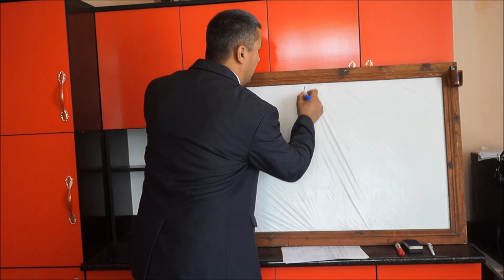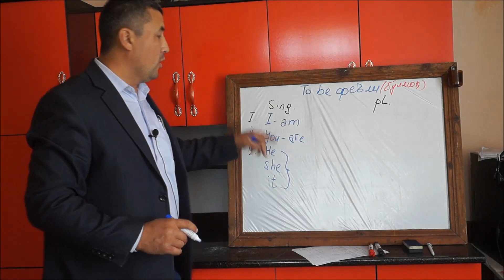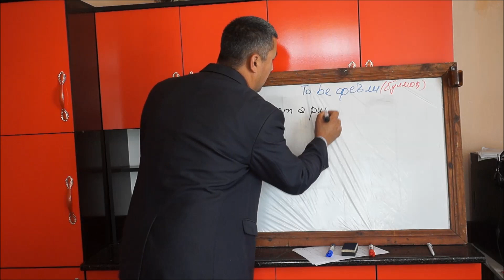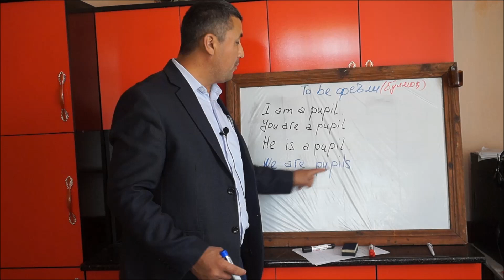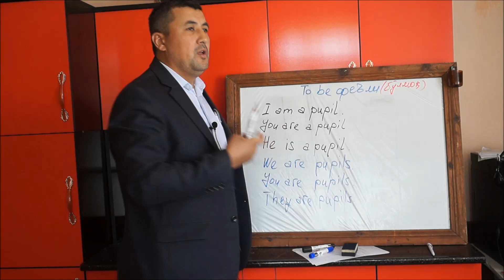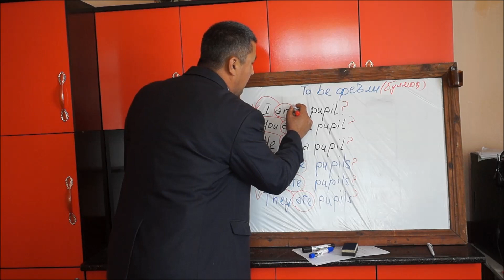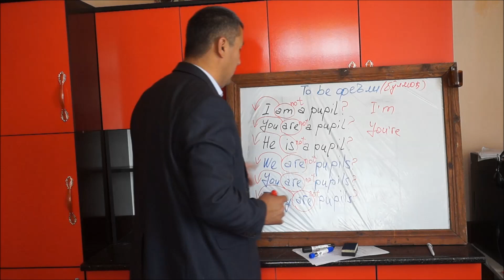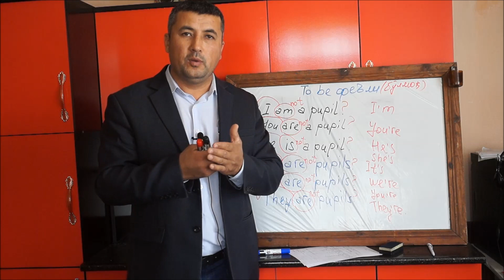Lesson 36. The verb "To be"/ Глагол "To be" / "To be" феъли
Хозирги кунда барча ўқувчиларимиз уйда туриб таълим олишмоқда. Оллох бу касалликлардан тезроқ бизни озод қилсин.
Каналимиз ривожланиши учун ўз хиссангизни қўшинг, бунинг учун битта лайк, комментарияда фикр қолдиринг ва яқинларингизга ватсап, телеграммдан жўнатиб туринг. Олдиндан рахмат, Оллох рози бўлсин